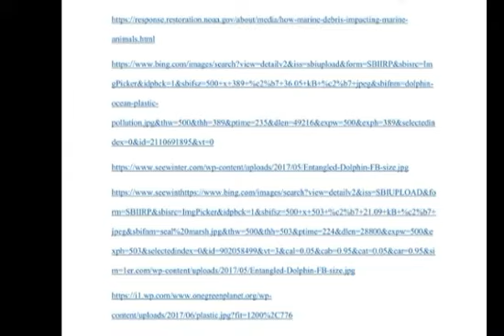Marine Mammal Conservation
This video is targeted to Savannah State University’s football coaches, or any institution, to make strides towards helping better our oceans. Enjoy!